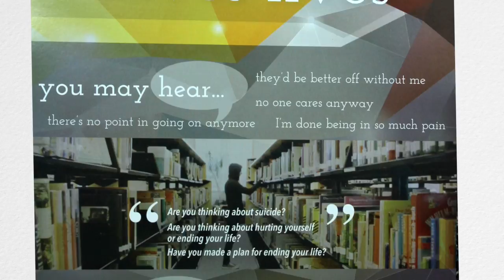WDRC Peace Builder Award Recipient Jeff McKenna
Jeff is the recipient of the 2016 Whatcom Dispute Resolution Center Peace Builder Award in the Youth/Education category. Since 2003, 115 individuals, groups, and programs have been honored with Peace Builder Awards. Each year, community members submit nominations and our Board of Directors carefully selects winners. This year, we received over 40 nominations and are thrilled to celebrate the 2016 Peace Builder Award recipients.

Thank you to the City of Bellingham for sponsoring and creating these Peace Builder Award films.